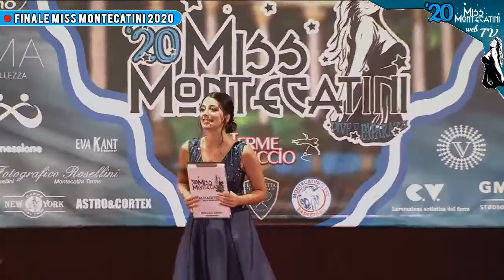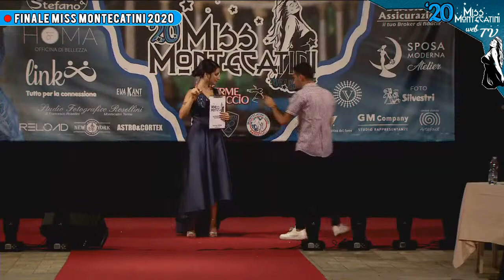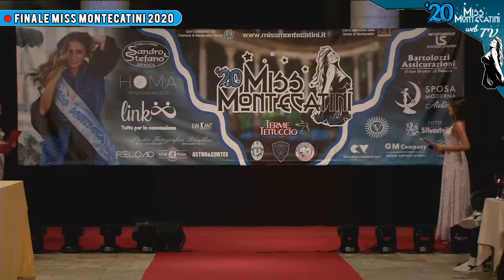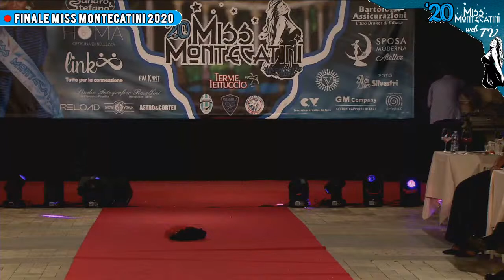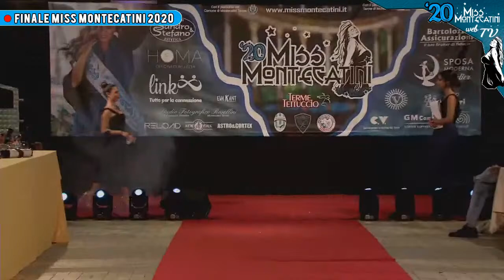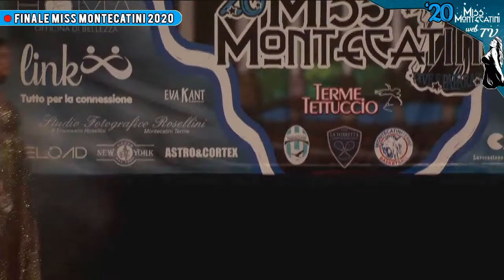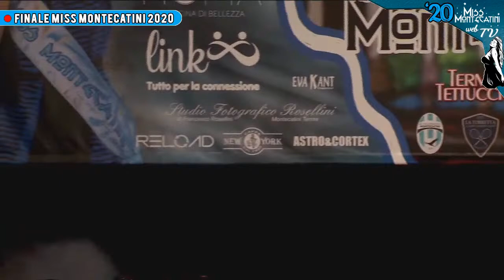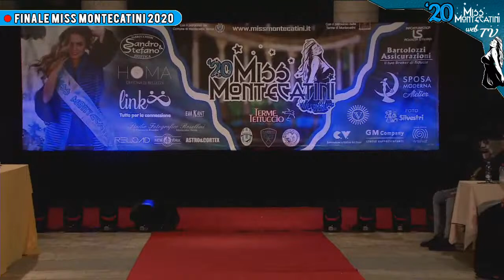Finale Miss Montecatini 2020